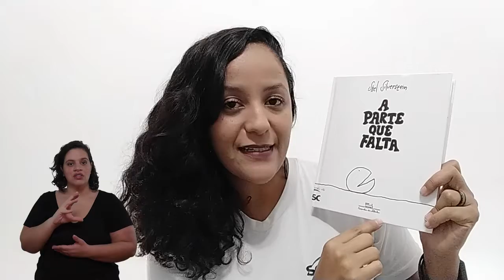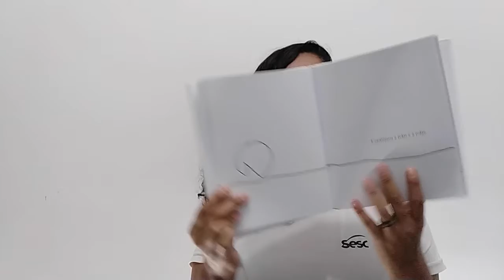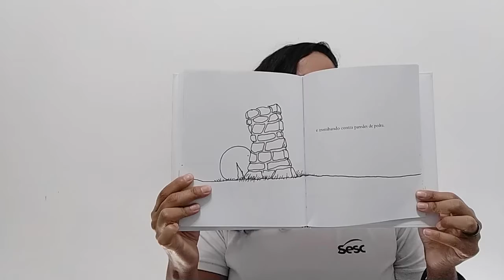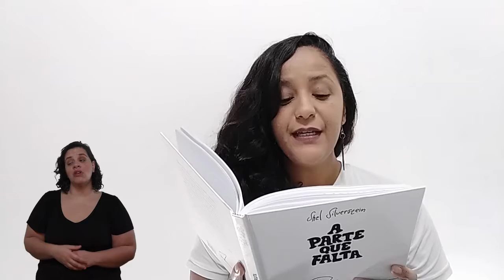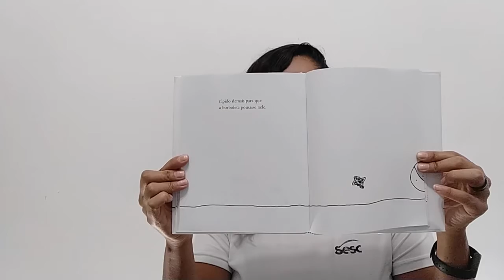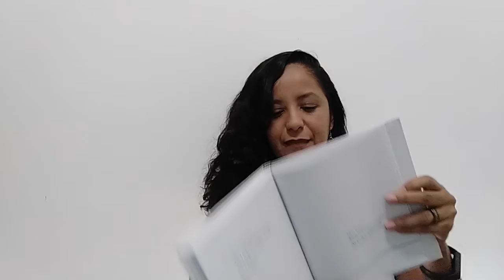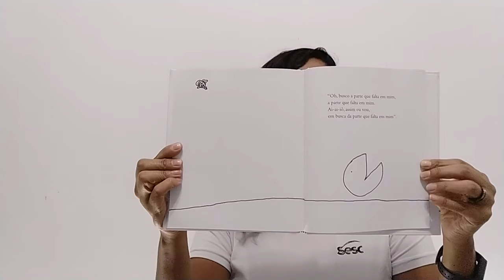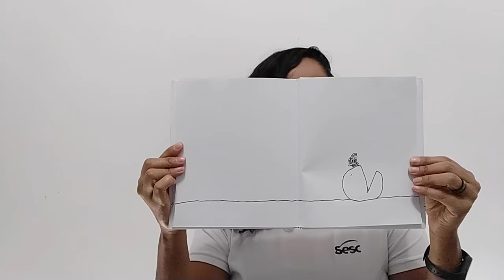Cada Canto Uma História - A Parte Que Falta - Ep.2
Na nova temporada do Cada Canto uma História, a educadora do Espaço de Brincar Ana Cristina Nogueira apresenta uma seleção de textos que mergulham em temas profundos de forma simples, mas cheios de poesia e de reflexão. São histórias para quem cuida, seja de si, do outro ou do mundo. Hoje vamos continuar conhecendo a história do livro A parte que falta, de  Shel Silvertein, da Companhia das Letrinhas.